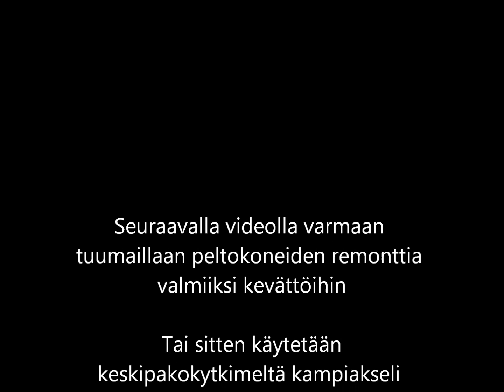Valmet 605 Koivun ajelua kuusikosta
Polttopuuvärkin ajelua mehtästä